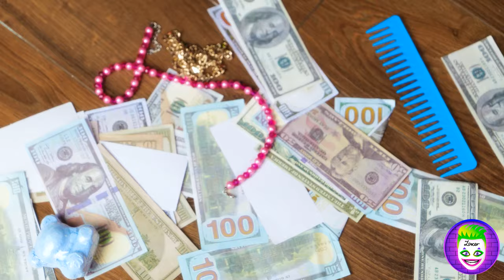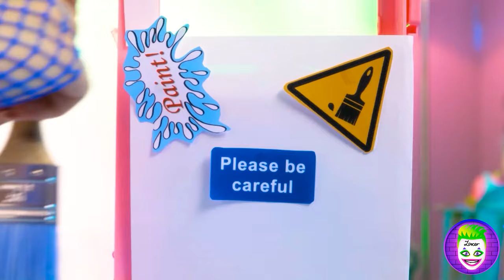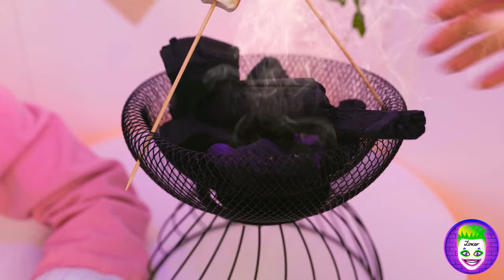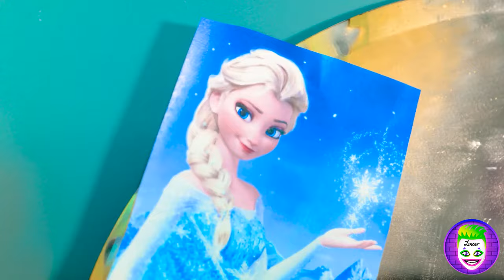How to Become a Pomni! From Vampire to Pomni!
🧛‍♀️➡️🤖 Ever wondered how to transform from a vampire to a Pomni? Buckle up, because we're about to embark on an extraordinary journey of self-discovery and transformation! 🚀✨

In this magical makeover adventure, we'll unlock the secrets to becoming the adorable and lovable Pomni. From mastering the art of robotic charm to embracing your inner AI, we'll guide you through every step of the process.

Get ready to leave your vampire days behind and embrace the world of Pomni with open arms. With a touch of creativity and a sprinkle of tech-savvy know-how, you'll be well on your way to becoming the ultimate digital companion!

So grab your cape and circuit boards, because it's time to make your transformation dreams a reality. 🧛‍♀️🤖🌟